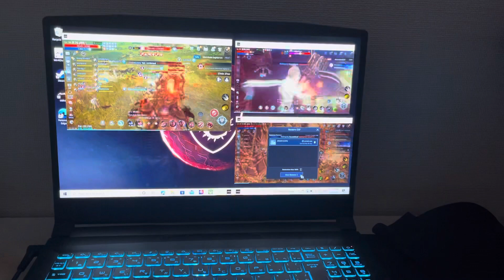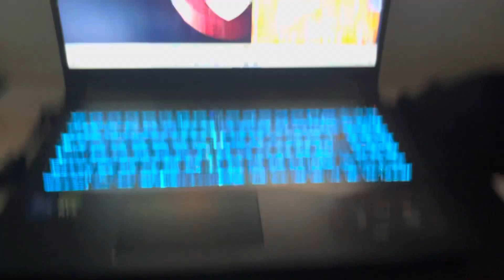How to play 4 accounts in Mir4 🤣😂